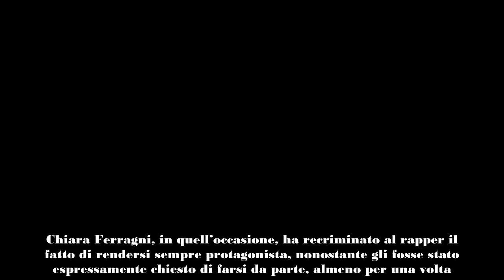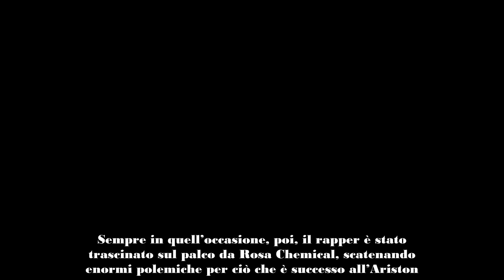Fedez, ennesima frecciatina a Chiara Ferragni «A Sanremo non ero libero», ecco cosa ha detto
Fedez ormai è un fiume in piena: il rapper continua a lanciare frecciatine a Chiara Ferragni; nelle ultime ore, infatti, ha citato anche il Festival di Sanremo. Cosa ha detto?

Come sappiamo, il cantante e la sua ex moglie sono stati entrambi volti protagonisti del Festival di Sanremo 2023, lei in qualità di co-conduttrice e lui come ospite. Dopo l’avventura su Rai Uno, la coppia ha attraversato un brutto momento di crisi, da cui è nata anche una puntata speciale del docu-film The Ferragnez.